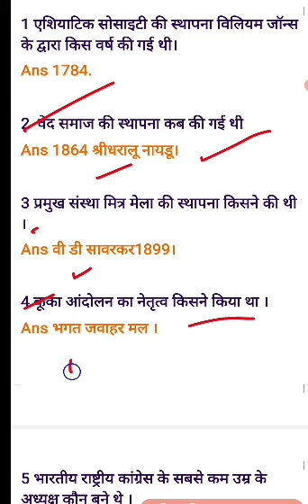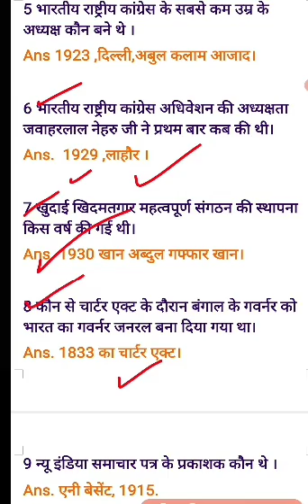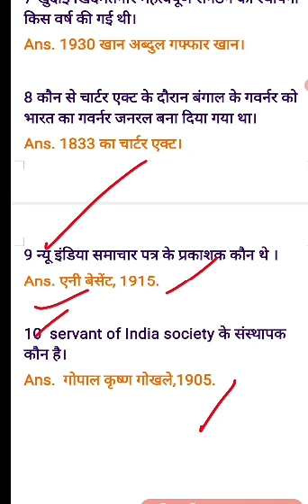Gk for all govt exam Constable, TET any govt exam G.K.H.P.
Gk for all govt exam Constable, TET any govt exam G.K. for more details please check my video.